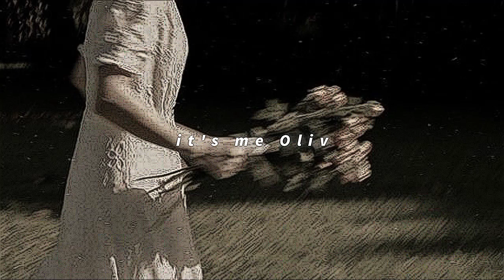Neck Deep - december ( speed up + reverb )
🐇⨾ Thank you for clicking on this video ♡´･ᴗ･`♡
⎙⨾Sorry if there are errors or inconvenience you in listening to this music. I just speed up and edit music only . If there is anything you want to ask, please comment.
Thank you ૮₍ ´ ꒳ `₎ა
/    づ♡ love you all.